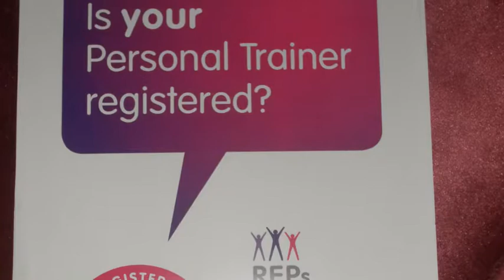9449 The Training Regime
More people.. More active..more often